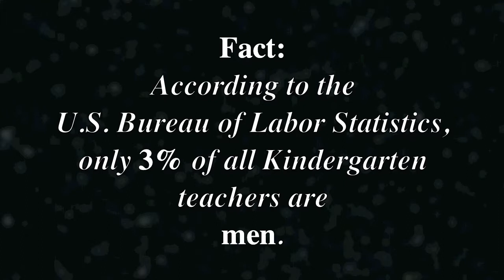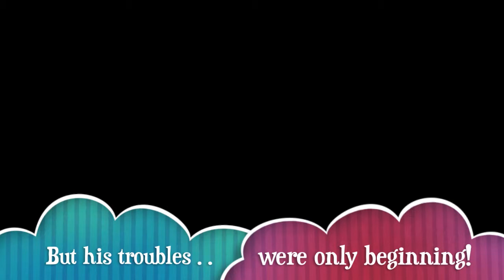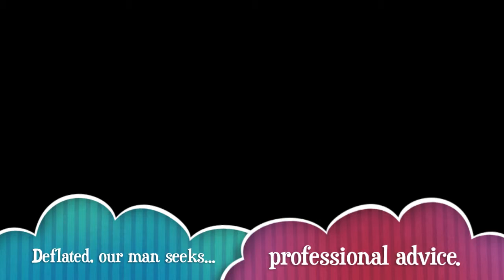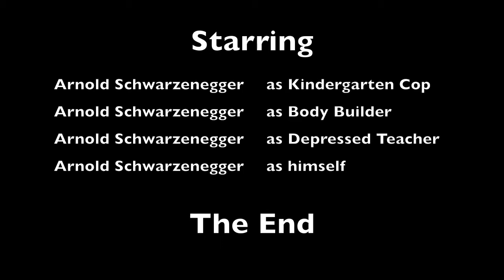Counter Discourse Assignment - Leal 720p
Video for Multicultural CI 5330 counter discourse assignment.